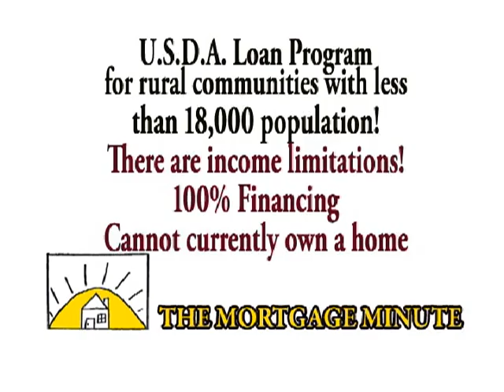The Briton Mortgage Minute #3 USDA Loan Program for Rural Communities